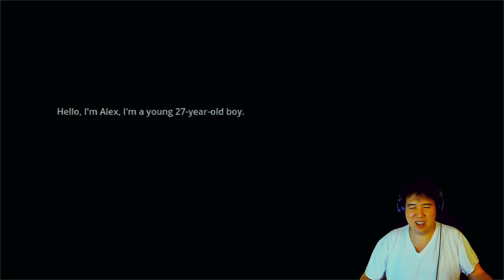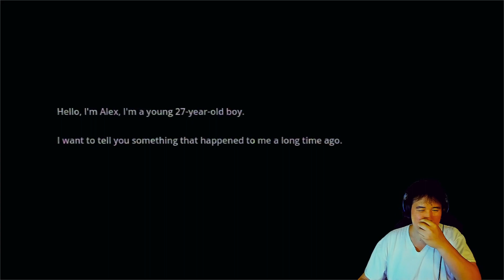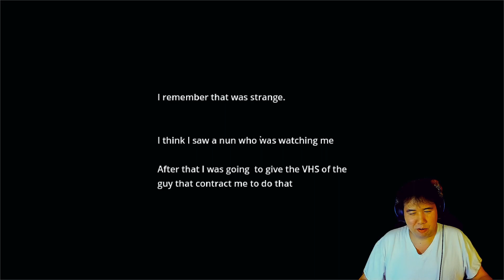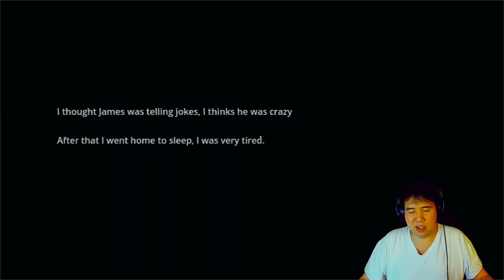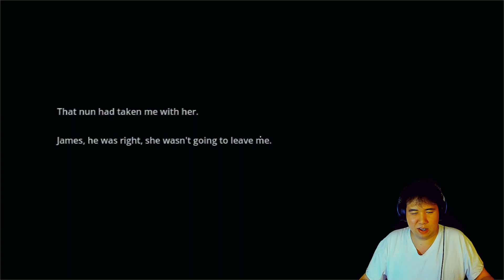[Itch.io]Go back to the Chapel | The Dark Nun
And tell Alex to tell that man to get the VHS himself.
Alex tells you about an experience that happened to him a long time ago.

Alex says that a man hired you to get a VHS in an abandoned church, something easy, right?...